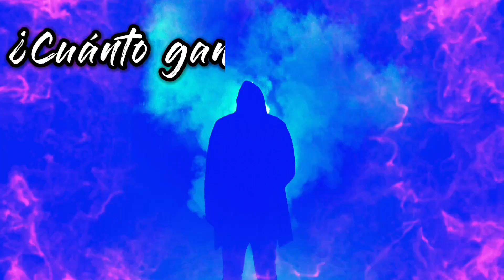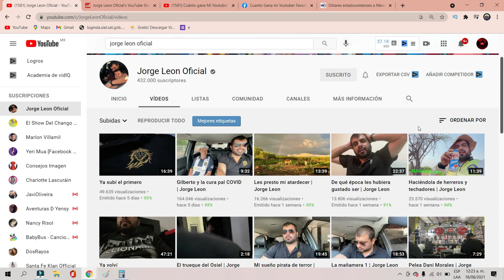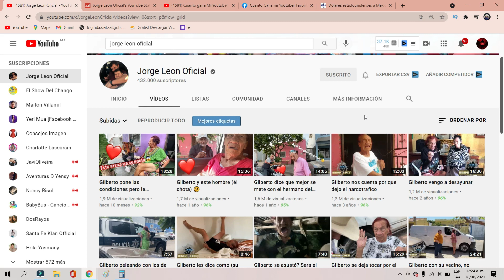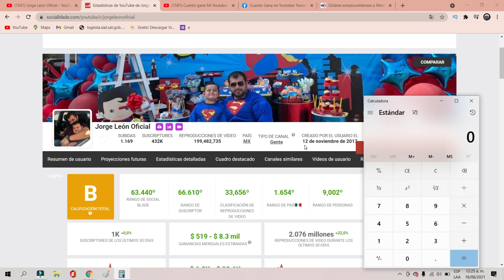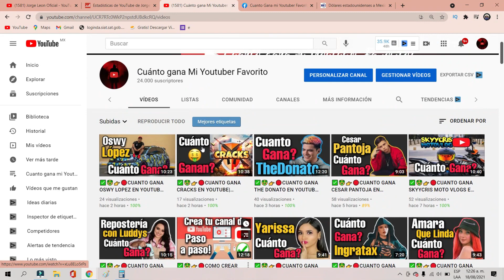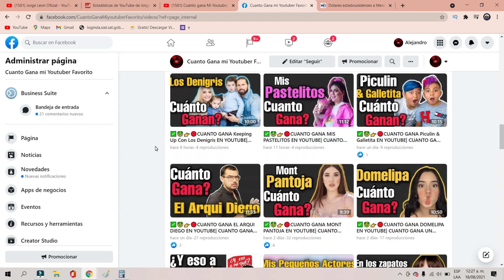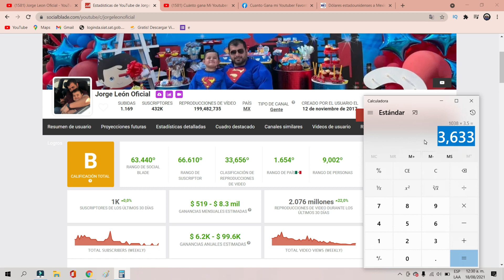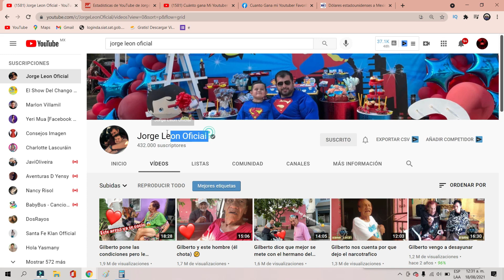✅🤑👉🔴CUANTO GANA JORGE LEON OFICIAL EN YOUTUBE| YOUTUBER| CUANTO GANA MI YOUTUBER FAVORITO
✅🤑👉🔴CUANTO GANA JORGE LEON OFICIAL EN YOUTUBE| CUANTO GANA UN YOUTUBER| CUANTO GANA MI YOUTUBER FAVORITO